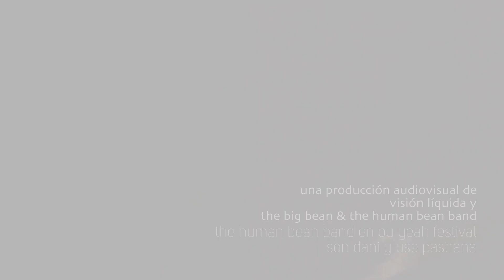La gravedad -Vetusta Morla (Ou Yeah festival 08/06/2006)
Concierto de Vetusta Morla en el Oh Yeah Festival celebrado en Madrid el 8 de junio de 2006 (sonido directo de la mesa, levemente mezclado con el sonido ambiente).
Vídeo realizado a petición de la organización del festival y con el permiso de la banda.

Estas grabaciones se comparten a modo de agradecido homenaje a aquellos Vetusta Morla que se subían a un escenario y lo daban todo sin importar si había treinta o cuarenta personas en la sala; como homenaje a todas las bandas que hacen lo mismo y lo dan todo bolo tras bolo y a las que nunca les ha tocado ni les va a tocar reventar estadios, llenar grandes escenarios y encabezar carteles; como regalo a lxs que nunca pudieron ver a Vetusta Morla en aquellos tiempos en los que ya eran muy grandes y tocaban en sitios pequeños; y como regalo a los Vetusta Morla de ahora -debe ser una gozada verse, reconocerse y recordar todo lo andado-.